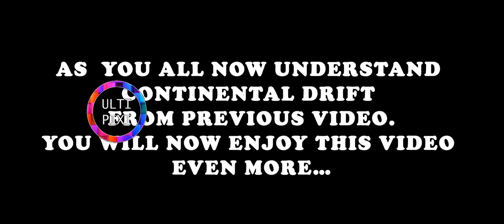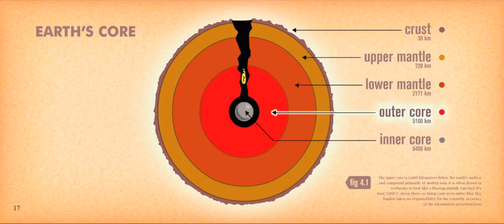FUN LEARNING CONTINENTAL DRIFT (ICE AGE)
THIS VIDEO IS TAKEN FROM ICE AGE ANIMATED MOVIE.
JUST TO ENJOY CONTINENTAL DRIFT.